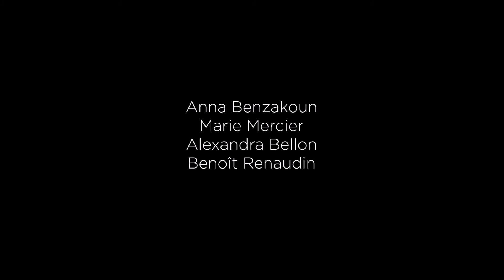Muscle Blanc, résidence au théatre Clin d'oeil / St Jean de Braye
PARASITE / SANS S
Alexandra Bellon
Anna Benzakoun
Marie Mercier

avec Benoît Renaudin